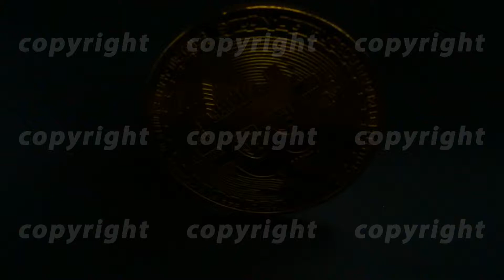Bitcoin macro symbol sign close-up slowmo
Falling Bitcoin golden coins macro slow motion on black background